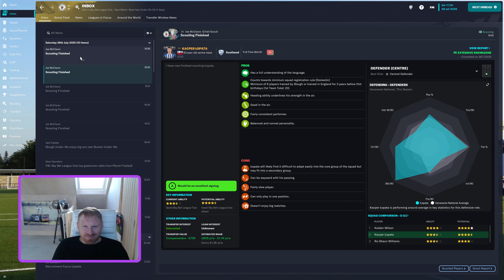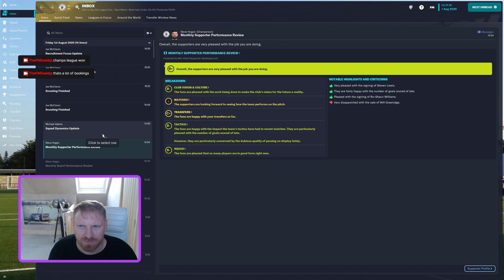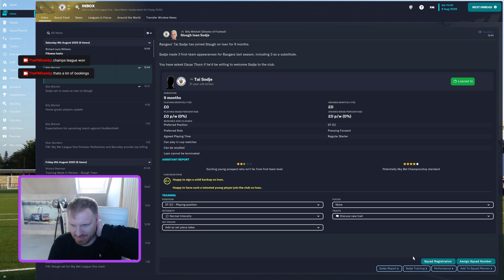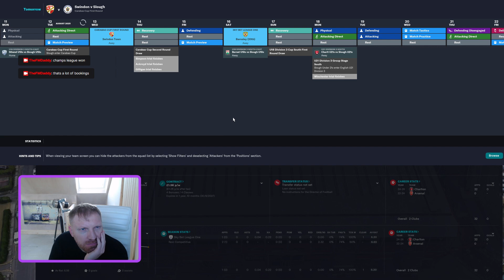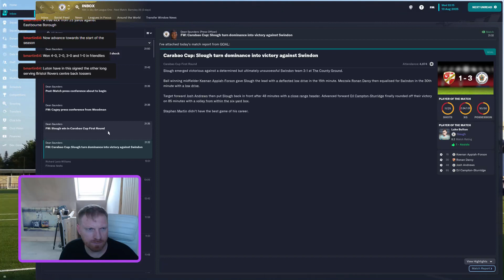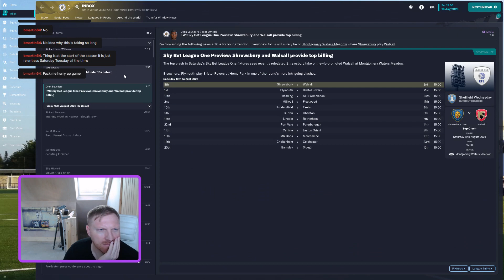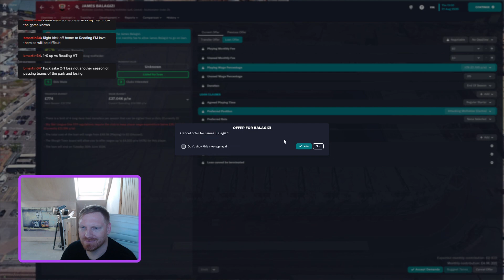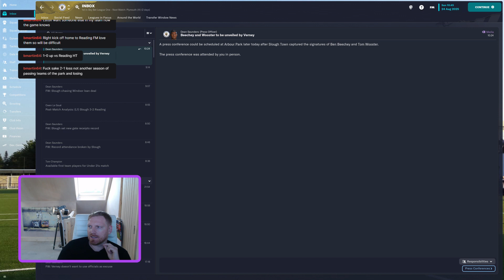Slough - Season 4 Ep 1 - League 1 - 3 promotions out of 3